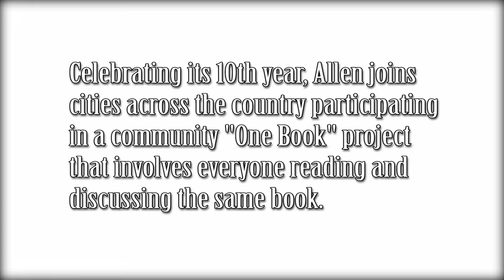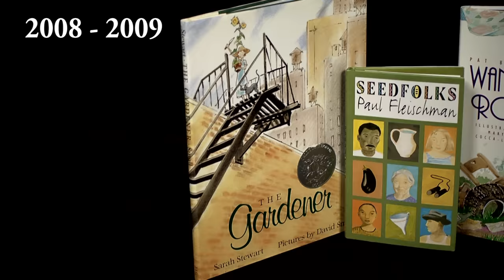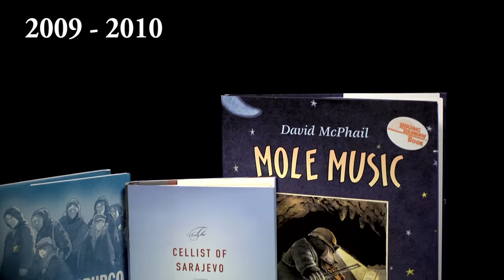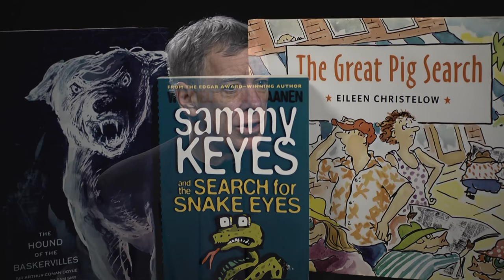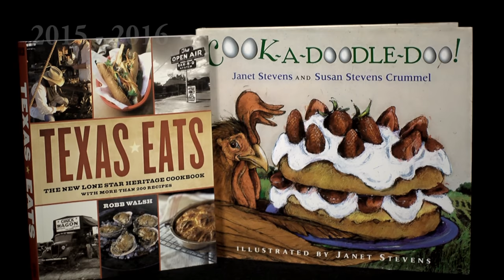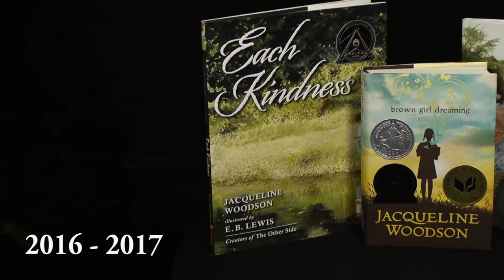ALLen Reads: Celebrating 10 Years of Reading Together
ALLen Reads gives the opportunity to families, friends and the community to sit down together and share and enjoy the same book. For the 10th year, Allen joins cities across the country participating in a community “One Book” project that involves everyone reading and discussing the same book. Under the leadership of the Friends of the Allen Public Library, the one-book program choses “companion” books or a common themes, to the main book, to promote families and all generations to read and talk with each other.

ALLen Reads is designed to stimulate interest in the pleasure and importance of reading and to engage the residents of our community as we come together - in schools, families, book groups, civic organizations and more - to discuss the book and the issues it raises. ALLen Reads encourages reading at all ages and to include everyone, especially those new to the country or Allen.  ALLen Reads strives to bring the community together through shared activities and experiences

Thank you to the following individuals, organizations & businesses that made this project possible:
Allen Arts Alliance
Allen Public Library
City of Allen
Foundation for Allen Schools
HumanitiesTexas
Allen ISD
Allen Kiwanis Club
Allen Noon & Sunrise Rotary Clubs
Barbara Buehler
Red Pepper Productions, Inc.
Allen High Noon Lions Club
Allen Philharmonic Symphony Orchestra
Barnes & Noble
Food for Thought Cafe